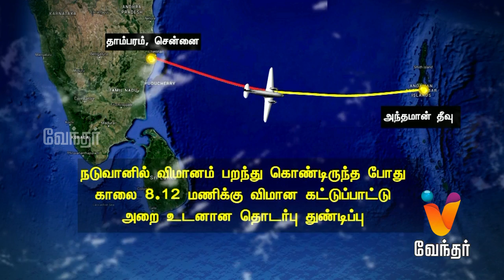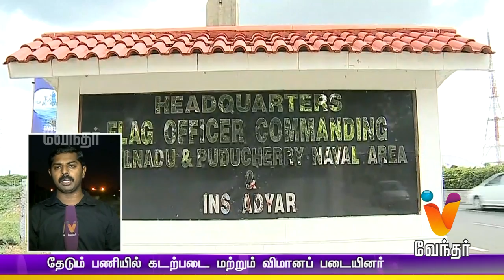Night News 7.30 pm | (22/07/2016)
Sunset  News . Watch the breaking news and latest updates in Politics, Social issue, Election, Sports, Business, etc. in News at 7.30 pm only on Vendhar News.